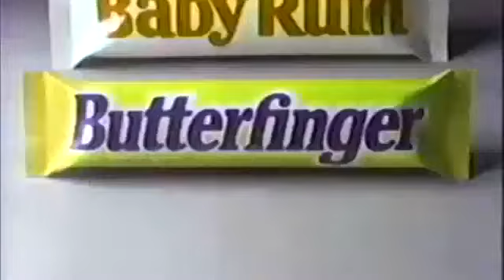Baby Ruth & Butterfinger commercial 1986